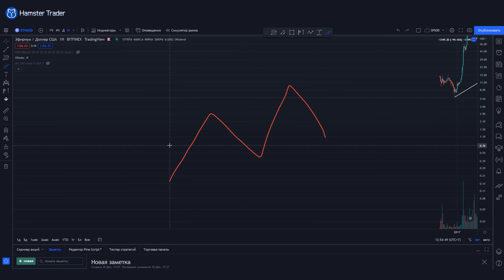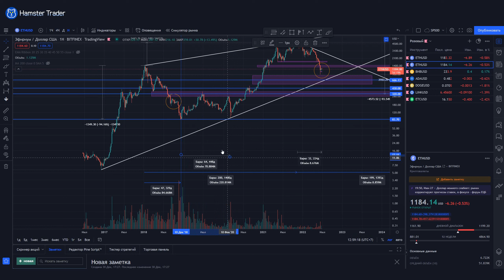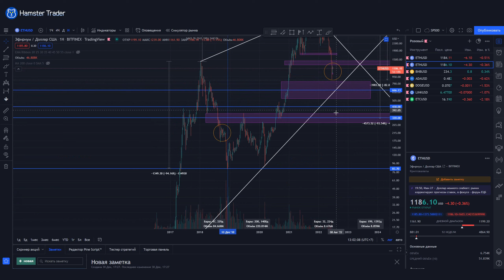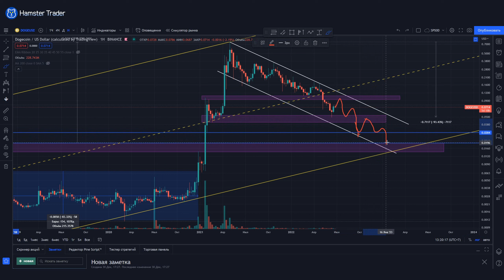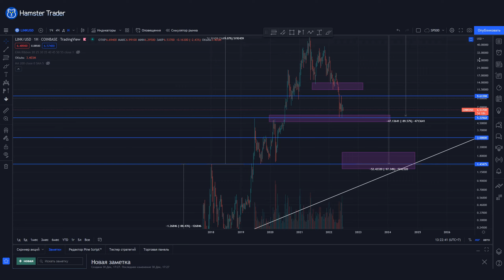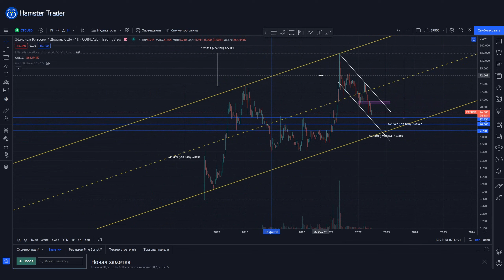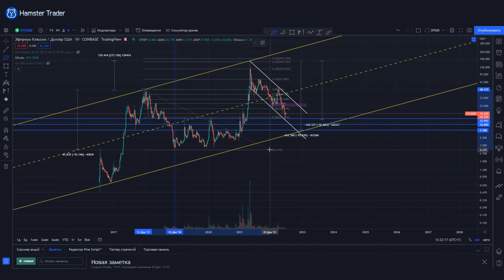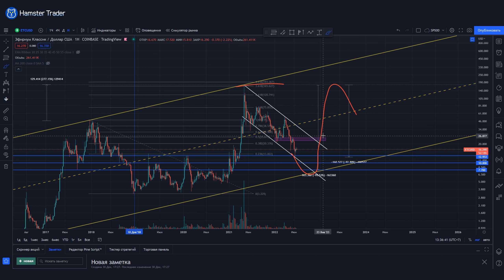АЛЬТКОИНЫ обновившие свои максимумы: ETH, BNB, ADA, DOGE, LINK, ETC. Где покупать?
Разбор ТОП-6 альткоинов старичков, которые обновили свои максимумы в прошлом альткоинсезоне: ETH, BNB, ADA, DOGE, LINK, ETC. Уровни и зоны, где можно набирать монеты в портфель на среднесрок до следующего альтсезона. Технический анализ монет.

Содержание:
Вступление – 00:00
ETH – 02:41
BNB – 08:59
ADA – 14:16
DOGE – 19:05
LINK – 22:40
ETC – 26:40